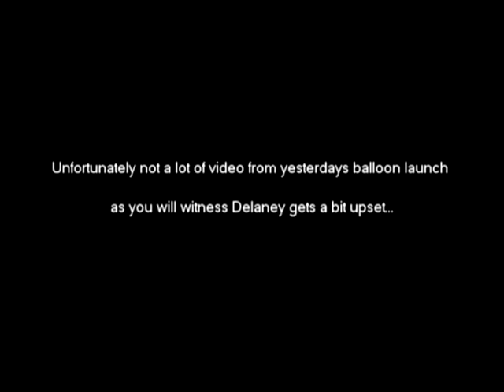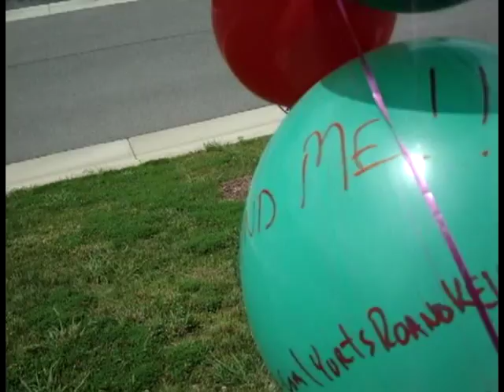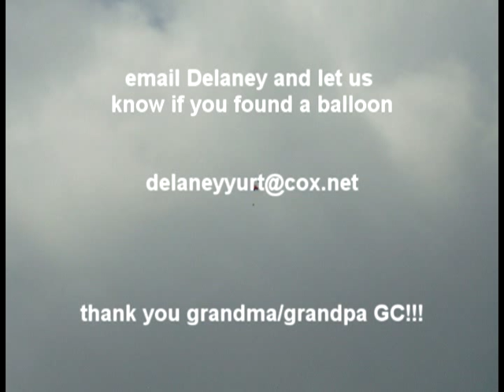2009June BDay Balloon Launch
Like from a scene from the DISNEY/PIXAR movie UP, we have decided on Delaneys birthday to send balloons UP in the air with our EMAIL ADDR. Asking for all of you to watch out and report back to when/where you might find one.
Maybe we can turn this into the SUMMER FAD of 2009 and a top VIRAL VIDEO concept.
Balloons UP DISNEY/PIXAR ROANOKE VA Delaney Yurt Birthday HOUSE VIRAL VIDEO